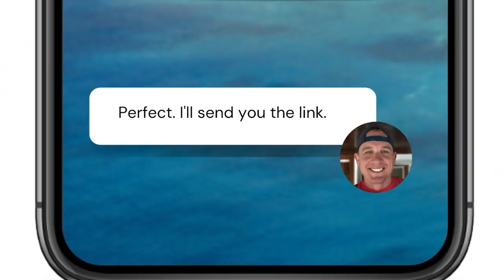THE BEGINNING [TYRELL SILVA - IN HER OWN WORDS] PART 1 OF 7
Meet Tyrell Silva. The wife of Sam Kapoi. She was sentenced to 10 years in a federal prison on February 14, 2022. She turned herself in to the federal bureau of prisons on March 28, 2022 to begin her prison term.

Video #1 is about how this entire interview came about.

This interview was recorded on February 10, 2022.

This is Tyrell’s only interview. She holds nothing back.

0:00 Background
0:56 Bumper
1:40 Beginning of Interview

If you haven't seen it yet, please watch her husband Sam Kapoi's interview first.

Big Shout Out to all my Patrons!

Azure M
Christopher
Abel Mel
Tanaka Tino
Asked Of God
Judah heffernan
Kristi Chun
Adrianne
Sandy A.
Jessica Ramos
Arlyn Nakagawa
Sharon Yamashita
Joseph Joyce
Christine Chow
Renzaissance Man
Shayne Quiambao
Kanani
Jasmine Lum
William Iwaoka
Lisa Cullen
Deeanna Balfe
Shawn Guerrero
Aubrey
King Eddie
Alena Kaeo
Pomaikai'i Kaili-DeMello
Ryan Keala
Kat Higa
G Major7
Tee
Kawika Kane
noe sojot
Jason Joseph
raina amey
Tiffany Pearson
Kawehi
Laura Marquez
Sandee Moiha
Hokupaa KA
Michelle Croes
Annaliza Reiko A Namiki
Rachael Iga
Carolyn Bacon
Bernadeen Valdez
Marcus
T
John Doe
Jasmine Saragosa
Raymond Au
Kaileigh
Norman Tavares
Donna C
Candace Kawehi Fleming
Shana
Todd Yukutake
DANNY G
Kaleo
Gail Tama
Kellsie Ladegaard
My Melt
Anthony
Keoki22
Charles Ramiscal
Candace Uehara
Jenna Bobenna
Nathan Fleming
Hank Aki
Gina Heart
RekaForever
Jensen Chang
Marisa Kaleohano
Mary Palafox
Cynthia
Marissa Albarado
pam chang
Kepoikai Lyons
Taira
Daniel D
Kanoe Iseri
Pamela Santos Bermudes
Brit
Luana Koanui
SHYLO J TAVARES
Ha-Y-an Soul
Christina
Lei'ilima
Michelle Lyon
Bobbi Jo Green

Leaving the Dream
58757 Van Dyke Rd. 621

Big Mahalos to Sons of Legion for giving me permission to use their music.
You can find their music here:   @Discovering Music Club